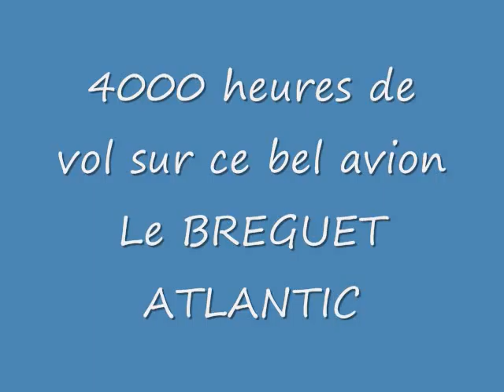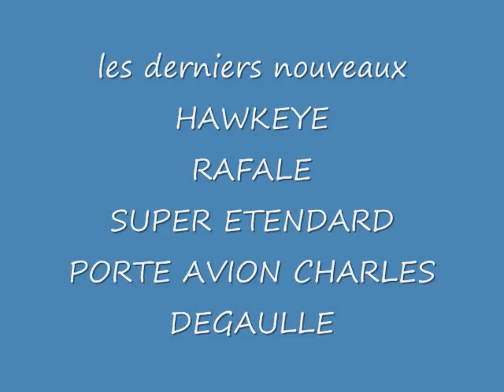L'AERONAVALE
carrière dans l'aéronautique navale